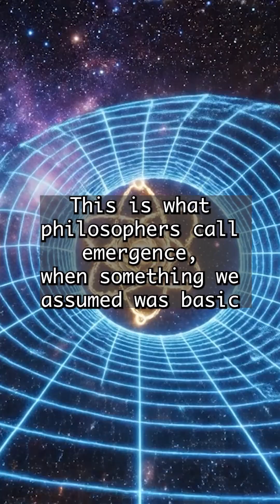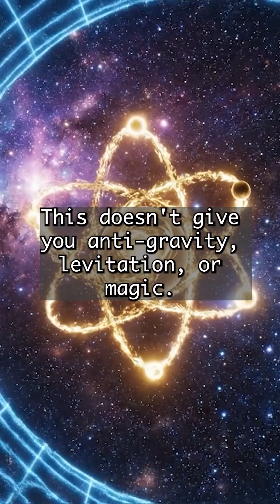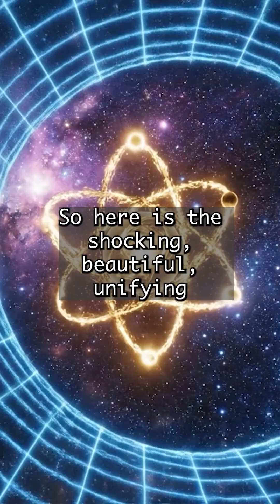Time is an Emergent Property of Gravity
For over a century, scientists have treated time as the backdrop of the universe — the silent stage on which particles dance, stars burn, and galaxies spin.
But a new experiment — the Ron Folman T³ interferometer — quietly delivered a shockwave through physics.

It showed something astonishing.

When an atom is put in a superposition — half falling, half held still — the two versions of that atom accumulate a phase difference that grows as T³, the cube of time.
That's not ordinary physics.
That’s a fingerprint.
A signature.

A sign that time itself is not fundamental.

Because the only way to get a T³ phase is if gravity is actively sculpting the very ticking of the quantum wavefunction.
The atom’s internal “clock” speeds up or slows down depending on how gravity curves spacetime.

So suddenly, we see something wild:

➡️ The quantum clock depends on gravity.
➡️ Time is shaped by geometry.
➡️ Time is not independent at all.

This is what philosophers call emergence:
when something we assumed was basic turns out to be built from something deeper.

So no — gravity and time aren’t the same thing.
But gravity produces the experience of time.
Time is the shadow cast by spacetime geometry.

And if time isn’t fundamental, then what is?

Einstein gave us one answer: mass-energy curves spacetime.
Penrose goes further: quantum superpositions of mass create conflicting curvatures — two incompatible realities.
He argues the universe resolves this conflict by collapsing the superposition.
Gravity, in his view, is not just geometry —
it is the referee of reality.

This doesn’t give you antigravity, levitation, or magic.
Free fall isn’t gravity disappearing — it’s gravity becoming invisible, because free fall is the natural straight-line motion in curved spacetime.

Spin, magnetism, pressure, molten cores, angular momentum — none of them create gravity.
Gravity isn’t the sum of forces.
It isn’t a field you combine with others.
It is the shape of the universe itself.

Oscillations contain energy, yes — but superpositions don’t multiply energy.
You can’t get infinite power from trapped photons or levitated atoms.
The universe doesn’t allow a free lunch — because mass-energy is conserved, and gravity responds to all forms of it.

And the “amount of gravity”?
That’s just how much spacetime bends around energy and mass —
a curvature you feel as weight, lose in free fall, and measure with the fall of apples, the ticking of clocks, and the dance of galaxies.

So here is the shocking, beautiful, unifying truth behind all your questions:

Time is not fundamental.
Gravity is not a force.
Superposition is not magic.
And reality emerges from deeper structures we are only now glimpsing —
through atoms that fall and atoms that float,
through phase shifts shaped by spacetime,
and through the quiet whisper that the universe is built not out of moments…
but out of geometry, energy, and the relationships between them.

That is the premise.
That is the meaning.
That is the philosophical shockwave.
And that is where Penrose, gravity, superposition, and mass-energy all converge into one breathtaking idea:

Reality is woven not from time — but from the structure beneath it.